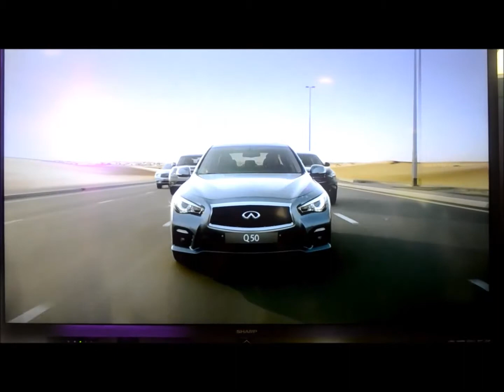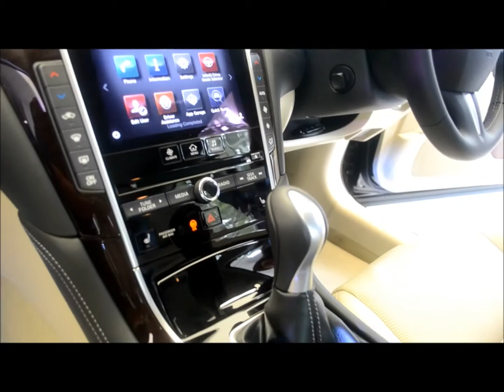Infiniti Q50 Launch in Malaysia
Just launched: the Infiniti Q50, starting from RM248,800 OTR excl. insurance. Pictured here is the Q50S Hybrid, featuring a 3.5-litre V6 with hybrid drive, priced at RM398,800 OTR excl. insurance. Three variants available; all imported from Japan.

The video was recorded and edited by Dexter Khoo for Cars,Bikes and Trucks.